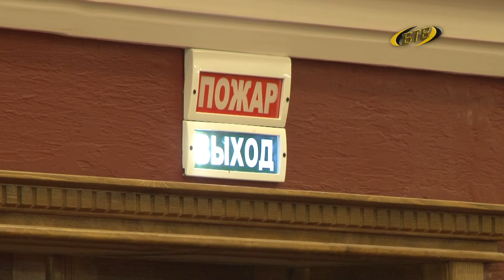Культурная реконструкция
К открытию готовится главная сцена Бендер. Зрительный зал городского дома культуры полностью отремонтировали, установили новые кресла и современное оборудование.